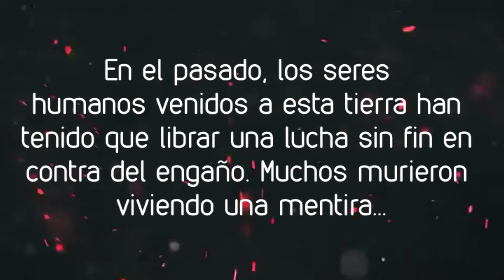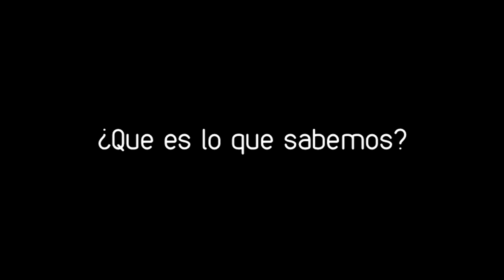TRAILER DE MI CANAL - ARCANO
Iniciando un nuevo canal dirigido a temas que resguarden misterio y mucho mas. ¡Que el viaje comience!